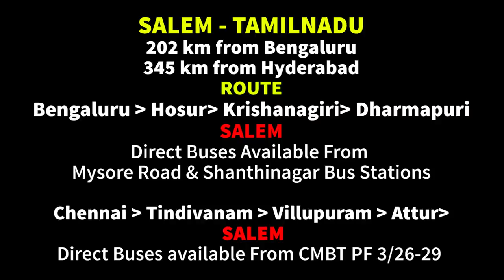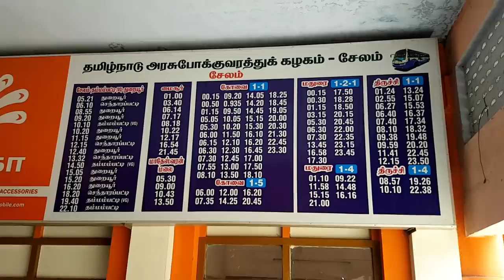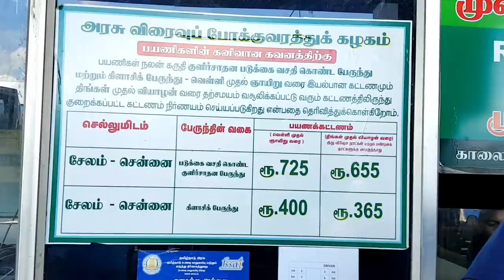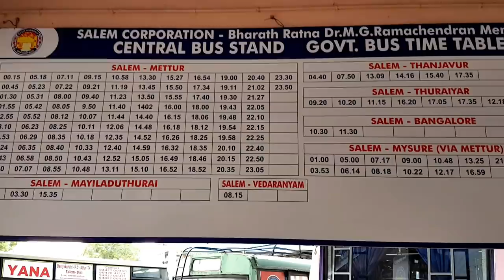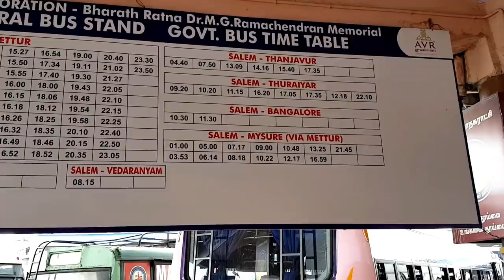Dr. MGR Central Bus Station Salem After Renovation | Tamil Nadu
Central Bus Terminus Salem, popularly known as Salem Central Bus Stand (officially Bharat Ratna Dr. MGR Central Bus Stand) is one of the bus terminus of Salem other being the Town Bus Terminus Salem City.

The Salem Municipal Corporation had decided to Lay concrete flooring on the entire new bus stand premises at an outlay of Rs. 5 crores. This would enable in keeping the bus stand neat and tidy and also prevent waterlogging during the monsoon period. The project has been undertaken under the Infrastructure Gap Filling Fund.

Routes Platforms  To
1 All SETC, Hosur, Bengaluru, Krishnagiri, Dharmapuri, Mettur,
        Yercaud, Mecheri, Pennagaram, Harur
2 Chennai, Tirupati,
         Chidambaram, Perambalur, Ariyalur, Kanchipuram, Nellore,
        Chengalpattu
3  Kochi, Trivandrum, Thoothukudi, Trichy,
Madurai, Karur, Namakkal,
         Thanjavur, Kumbakonam, Nagapattinam, Tiruvarur, Sivagangai, Tirunelveli, Sivakasi, Theni, Dindigul, Pudukottai, Rameshwaram, Tiruchendur

4 Coimbatore, Edappadi, Erode,
Thrissur, Kozhikode, Guruvayur, Kollam,
Perundurai, Palakkad, Ernakulam, Bhavani, Poolampatti
Intercity Service  Junction, Airport, Old Bus Stand, Suramangalam,
Omalur, Elampillai, Siddhar Kovil, Kondalampatti, Ayothiyapatnam, Karuppur, Veerapandi, All around Salem City.